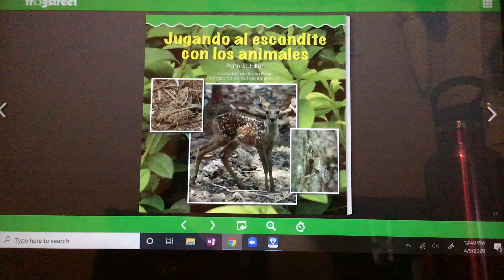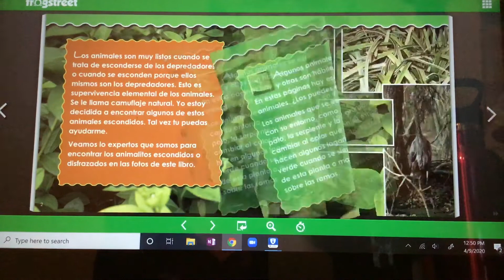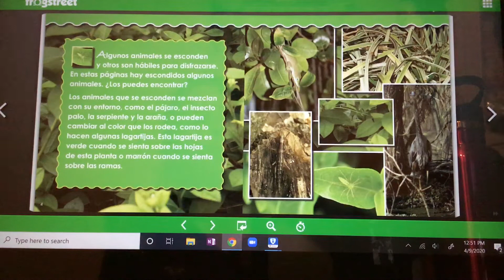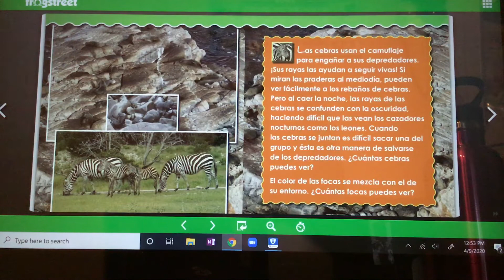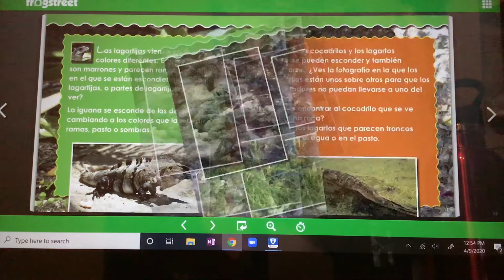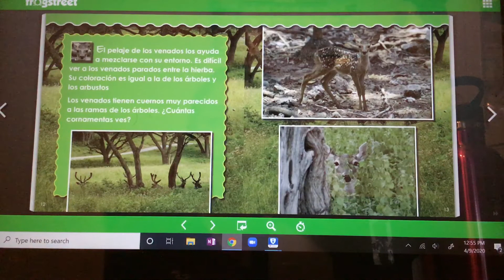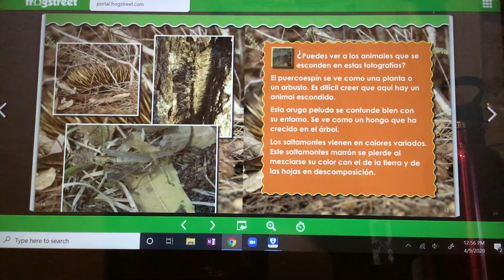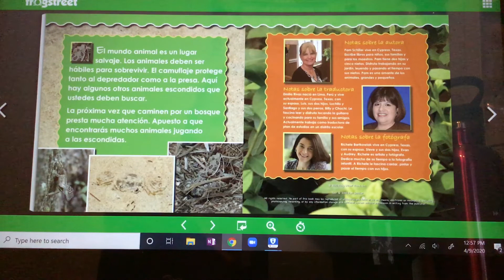Jugando al escondite con los animales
Great book to read